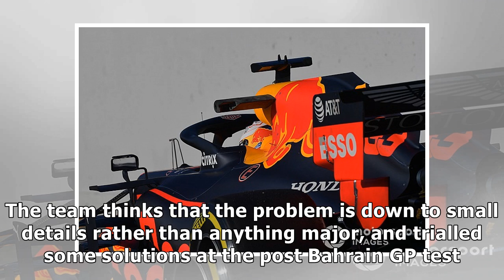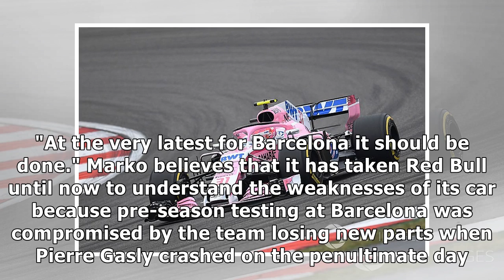Red Bull targets fix for aero issues by Spanish GP